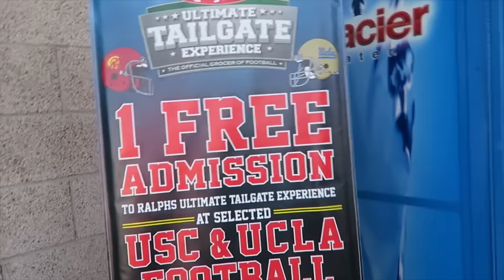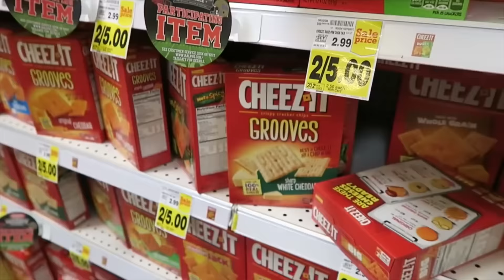Why I failed + USC ROSE BOWL EVENT!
Taking a break from vlogmas, I talk to you guys about why vlogmas kinda failed (because I’m on Vlogmas Day 22 still and it’s the 31st LOL) and also talk to you guys about a really fun event that Ralphs is hosting for the Rose Bowl that USC will be playing in!

Here’s is the full vlog where I go to the Ralphs Ultimate Tailgate if you want to see more of what it’s about!

Hope you guys are still enjoying these vlogs. Thumb up this video if you are so I can see ppl r watching!! :D

- Annemarie

Annemarie.Chase

FTC: @ralphsgrocery sponsored this video. However, all opinions are always my own!